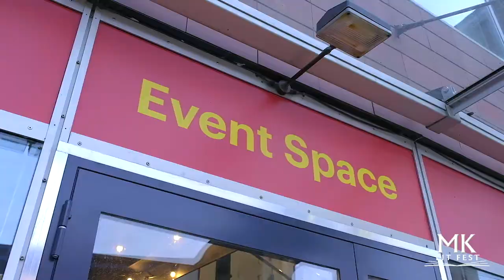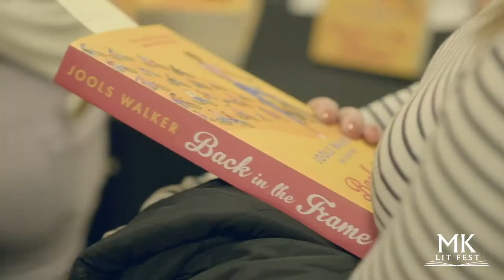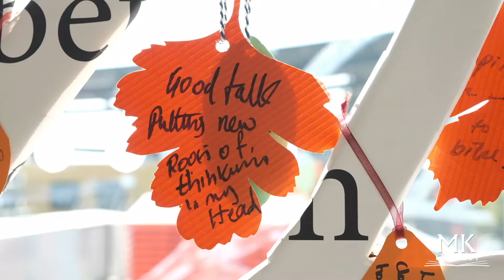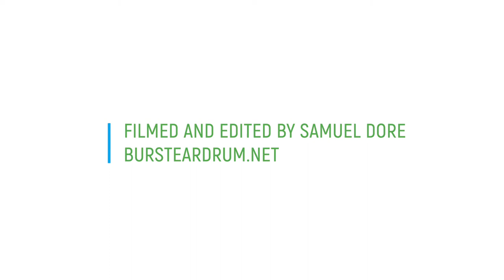MK Lit Fest 2019 Highlights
Highlights of Milton Keynes Literary Festival 2019, held between 18 and 22 September 2019 at MK Gallery. Videography by Bursteardrum.net